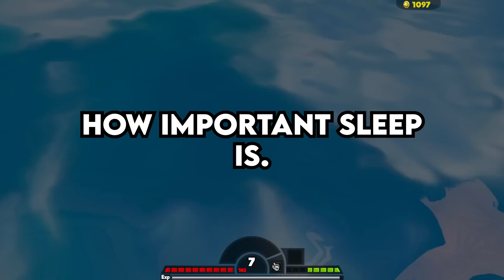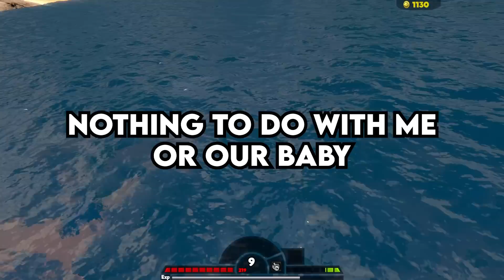Entitled Karen STORMS OUT of our store IN A RAGE, leaving HER CHILD Behind - Reddit Podcast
0:00 Entitled Karen Storms out of our store in a rage, leaving her daughter at our store for nearly 4 hours. (u/alfdanm)
9:27 My girlfriend is claiming that I was not there for her when she needed me the most, and now I don’t know what to do. (u/GoNinja23)
12:34 Am I the Jerk for not letting my roommate back into our apartment after she got spit on by a camel. (u/yuji9)
15:36 My boyfriend and I got into a huge argument and as a result, my boyfriend said some horrible things. And now, I don’t know if I should break up with him or not. (u/Green_Floor4318)